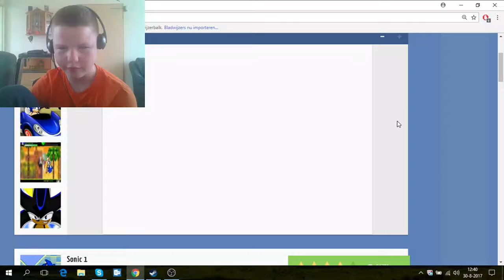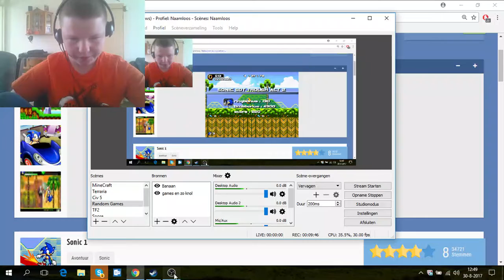Rick Speelt... Sonic 1 (sonic fles)